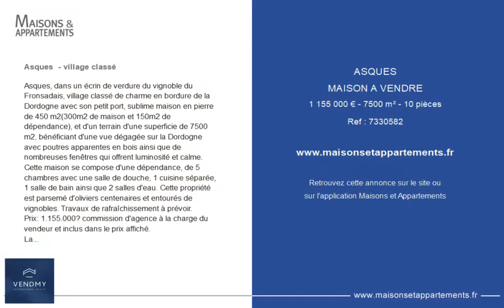ASQUES - MAISON A VENDRE - 1 155 000 € - 7500 m² - 10 pièce(s)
Référence : 7330582

Asques  - village classé

Asques, dans un écrin de verdure du vignoble du Fronsadais, village classé de charme en bordure de la Dordogne avec son petit port, sublime maison en pierre de 450 m2(300m2 de maison et 150m2 de dépendance), et d'un terrain d'une superficie de 7500 m2, bénéficiant d'une vue dégagée sur la Dordogne avec poutres apparentes en bois ainsi que de nombreuses fenêtres qui offrent luminosité et calme. Cette maison se compose d'une dépendance, de 5 chambres avec une salle de douche, 1 cuisine séparée, 1 salle de bain ainsi que 2 salles d'eau. Cette propriété est parsemé d'oliviers centenaires et entourés de vignobles. Travaux de rafraîchissement à prévoir.
Prix: 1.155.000€ commission d'agence à la charge du vendeur et inclus dans le prix affiché.
La présente annonce immobilière a été rédigée sous la responsabilité éditoriale de Monsieur Loïc.Forneri, Agent Commercial Mandataire en immobilier immatriculé au Registre Spécial des Agents Commerciaux du Tribunal de Commerce de Paris.

Cette annonce vous est proposée par l'agence VENDMY

|2666178|